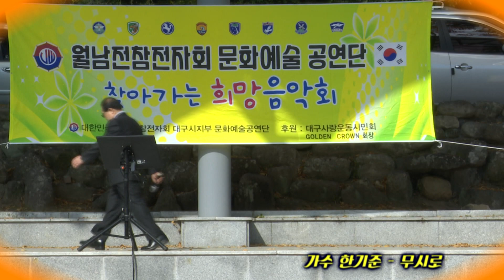가수 한기준 무시로 - 월남전참전자회 문화예술공연단 찾아가는희망음악회